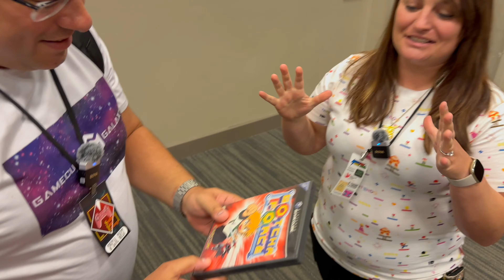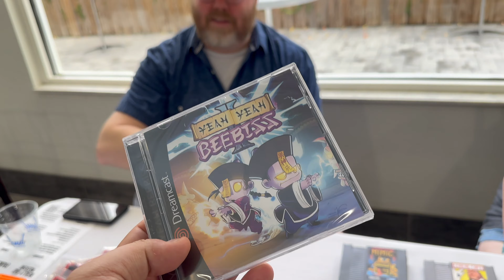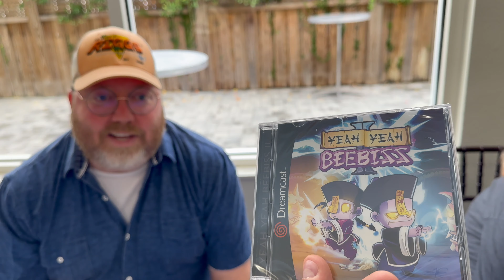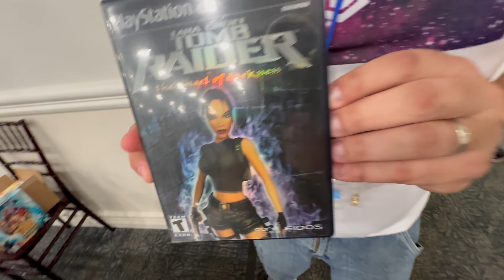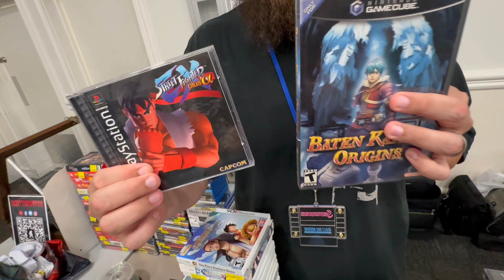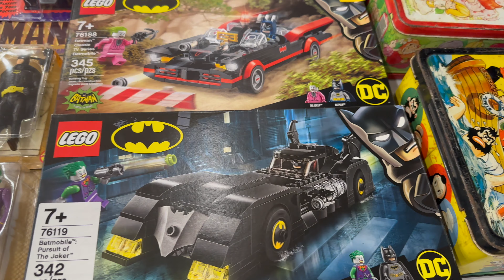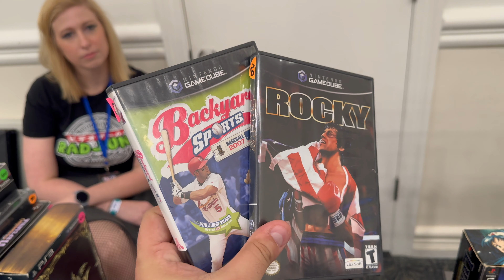TRADED for a GRAIL GameCube Game at Really Rad Weekend!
In today's episode, I recap Really Rad Weekend, and showcase all the games I left with, mostly through trades! Check it out!

GameCube Galaxy Mug

All footage captured in-house on original hardware, using an Elgato HD60 paired with an EON GCHD and mClassic adapter.